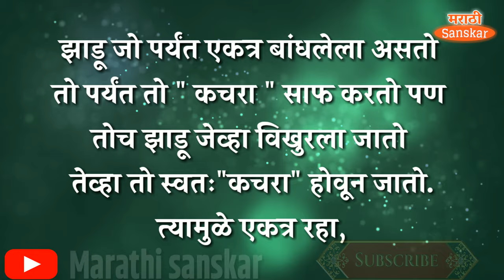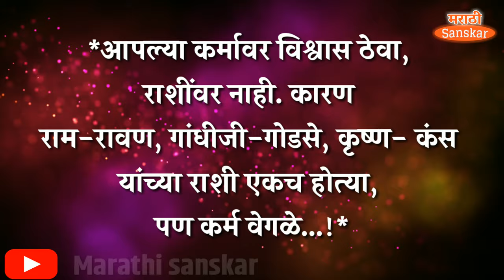मराठी सुंदर विचार | marathi suvichar video | मराठी विचार संग्रह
सुंदर विचाराचा संग्रह- ८
मैत्री विचार